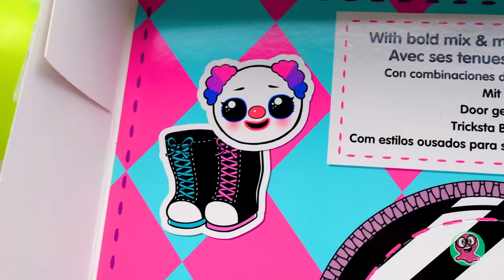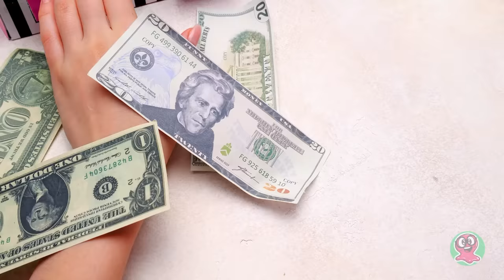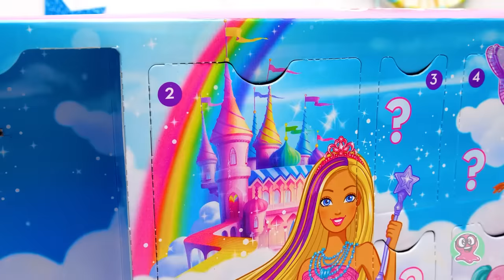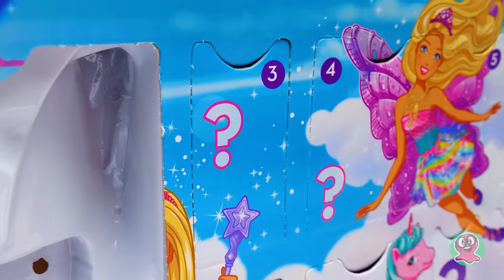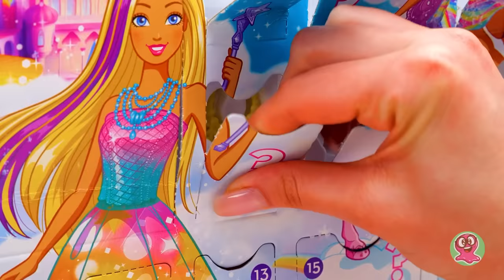Membuka 2 Boneka Advent Calendars Keren: Barbie & L.O.L.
Hai, teman-teman! Hari ini, kita akan unboxing dua boneka Advent Calendar menakjubkan! Pertama-tama, akan kita buka L.O.L. Surprise Advent Calendar OOTD! Kemasannya seperti kue bertingkat, teman-teman! Tarik ke atas untuk membuka kemasan 3 tingkatnya, lalu ikuti angka-angkanya untuk membuka boneka, pakaian, sepatu dan aksesorisnya yang bermotif berani dan membuatnya menonjol di panggung busana mana pun. Semuanya ada 24 potong perlengkapan fesyen keren untuk dibuka, termasuk gaun indah, aksesoris glamor dan sepatu lucu. Padu dan padankan untuk kombinasi mode tanpa batas!

Akhirnya, kita sampai pada boneka Barbie Dreamtopia Advent Calendar! Yuk, kita lihat apa isinya! 24 kejutan! Rasanya sudah nggak sabar ingin membuka semuanya! Kejutannya mencakup aksesoris, keping-keping mendongeng dan perlengkapan mode yang memungkinkan kita mendandani boneka Barbie sebagai putri, mermaid atau peri. Tiap kejutan baru membawa kesempatan padu padan dan mengisahkan dongeng baru! Temukan dunia ajaib Barbie Dreamtopia, di mana putri, peri, mermaid, unicorn dan karakter fantastis lain membuat imajinasi melambung!

Hari ini, kita bekerja dengan baik – kami membuka 2 boneka Advent Calendar luar biasa! Barbie dan L.O.L.! Kalau kamu lebih suka aksesoris – pilih Barbie, dan jika kamu suka berbagai tampilan – L.O.L pilihanmu. Kalau teman-teman suka unboxing hari ini, tekan tombol suka dan loncengnya, ya!